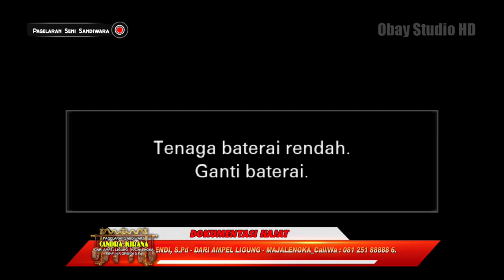Bodore (Bi Peyek, Wa Teplok, Wa Kocret & Wa Ruben) Sandiwara Candra Kirana | Pabean Udik_17 Mei 2021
Kami Menerima Jasa Pembuatan Video Iklan Buat Yang Punya Usaha Yang Mau Disiarkan Di Setiap Acara Menarik Kami Tinggal Hubungi Nomor Dibawah Ini :

Bertempat Di Ds. Cikedung Kidul Blok Krd. Kulon Rt/Rw. 004/006 Kec. Cikedung Kab. Indramayu - Propinsi Jawa Barat - Kode Pos : 45262.
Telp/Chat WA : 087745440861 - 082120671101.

Menerima Jasa Dokumentasi seperti Video :
1. Video Shooting Hajatan Rasulan/Khitan.
2. Video Shooting Ulang Tahun.
3. Video Shooting Pernikahan.
4. Live Streaming Full HD [Langsung Jadi Ditempat]
5. Film Layar Tancap
6. Dan lain-lain.
Menerima Jasa Dokumentasi seperti Foto :
1. Foto Rasulan/Khitanan.
2. Foto Ulang Tahun.
3. Foto Wedding dan Prewedding.
4. Foto Dokumentasi Kegiatan-kegiatan.
5. Dan lain-lain.
Menerima Jasa Percetakan :
1. Cetak Undangan Pernikahan, Ulang Tahun, Rasulan & Sunatan
2. Cetak Buku Yasin
3. Cetak Kalender
4. Cetak Buku Nota/Kuitansi
5. Cetak X-Banner / Baligho / Spanduk
6. Cetak Kartu Nama
7. Langsung Jady
Terima Kasih Bapak/Ibu/Saudara/i Yang Telah Bekerjasama Dengan Jasa Kami. Saya Selaku Direktur Studio Mengucapkan Banyak Terima Kasih.